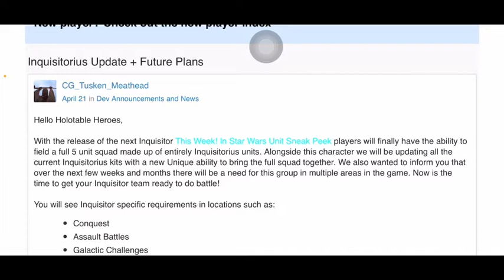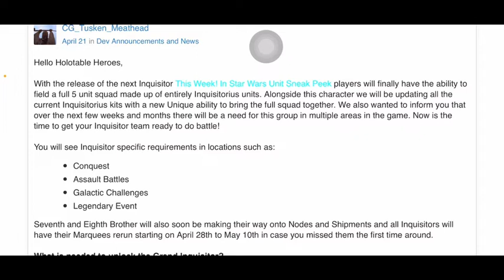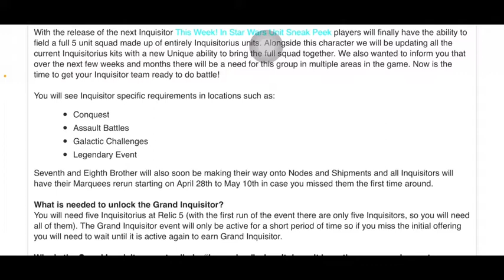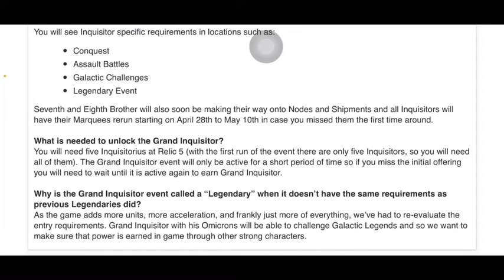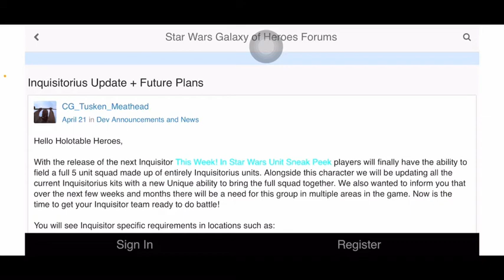Inquisitorius Faction Update + Future Plans for the Faction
I mean, the title says it all. They were pumping out new Inquisitorius characters weekly and then it stopped. So this article touches base on that and also addresses the future of the team: what it’ll be used on/for and of course, the grand inquisitor.